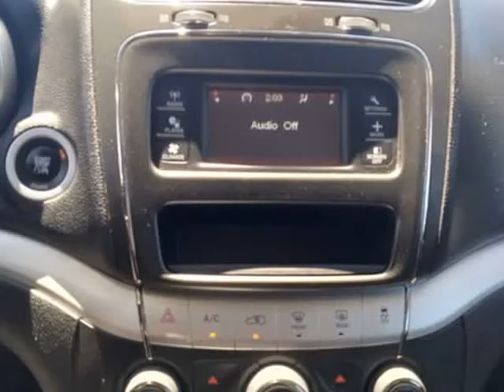2015 Dodge Journey SXT Plus Sport Utility 4D (Vancouver, Washington)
Used LLC
9408 NE Hwy 99
Vancouver